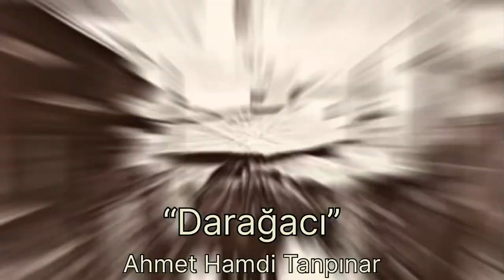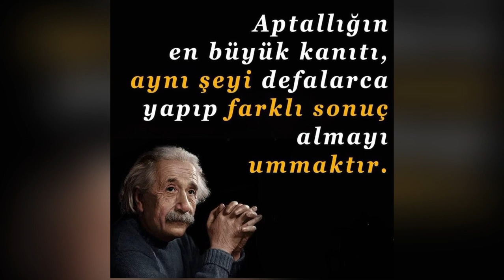darağacı Ahmet Hamdi Tanpınar